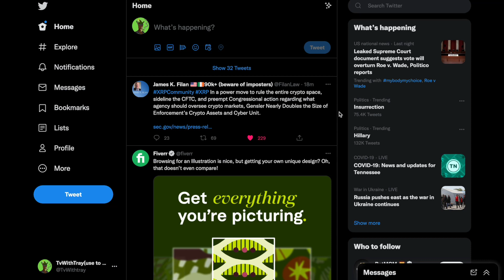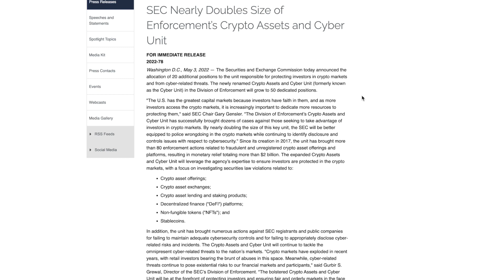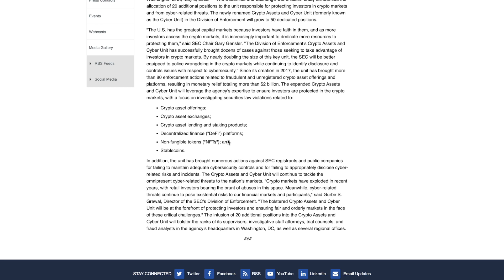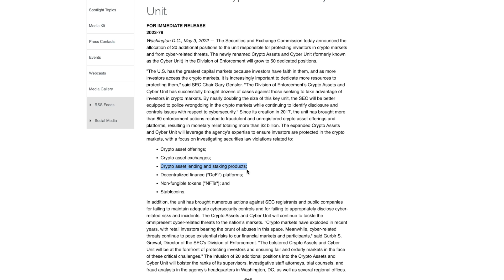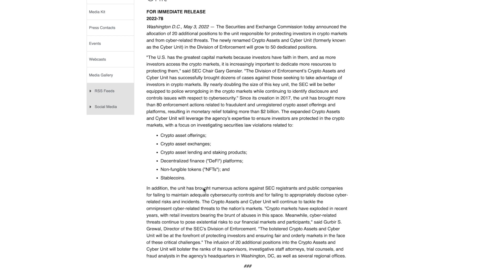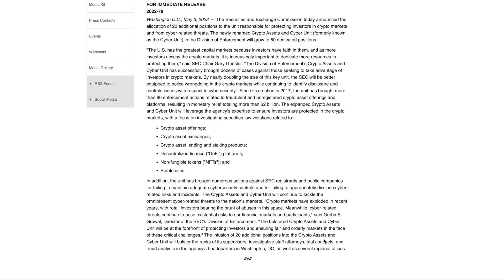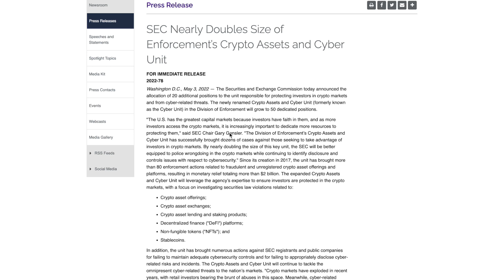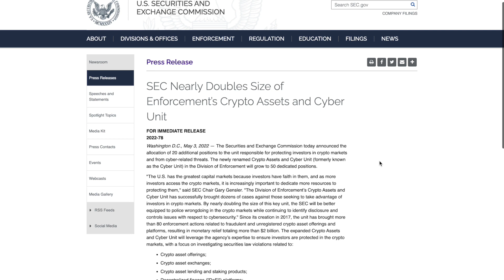**BREAKING**The SEC is at it again! SEC doubles staff unit, enforcement on crypto exchanges next!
More SEC bully tactics

Supply Shock incoming
21 Millon Bitcoin Ever
45 Million Millionaires Currently in the world
73% of ADA Staked
4 Million Bitcoin Lost
Ethereum has a burn rate
XRP has Massive Utility
XRP has fast transaction
Cardano will have hydra-1 Million Transaction per second
Cardano has NFTs
Ethereum has NFTs
Solano has NFTs
XRPL has NFTs
Bored Ape Yatch Club-Ethereum Blockchain
Goat Tribe-Cardano Blockchain

Recent Crytpo Events
Bitcoin Futures ETF
Bitcoin made a NEW ALL TIME HIGH
Ethereum made a New All Time High
Bitcoin ETF was rejected
Bitcoin just got upgraded to Taproot
Cardano ETFs are booming
Shiba Inu has I found in Tesla Code
RIPPLE vs SEC Lawsuit still going on
Tim Cook Owns Crypto
Ripple Partnered With Pyypl
Hydra- Cardano Blockchain : 1 million transactions per second
Shiba Inu listed on Kraken

CoinMarketCap Glitch

There’s 49 million millionaires per JP Morgan on Squawk Box today. There isn’t enough Bitcoin for those millionaires to own 1 BTC(Bitcoin) So the price of BTC will rise(But do your own research) I’m not a financial advisor.

3FWDp8SKPL9gVoGgUhV4gwMsFzFYskNx3j

addr1v8slzh8mjh7y9wp5f3uq9nhq59lukegeymqnsthhnhk8h2q0jdpsk

0xbeF92457730d15F8fAA7324eA175E970e24676ab

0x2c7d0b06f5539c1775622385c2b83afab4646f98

DD9PJLdkFRmmGwRH2egaTqAAsCAG3HdXBE

Track: Evern Maxwell-Where Earth Meets Heaven(Ft Sasha Waters)